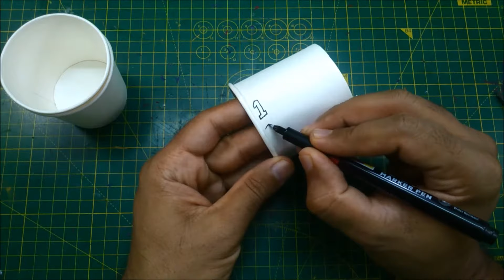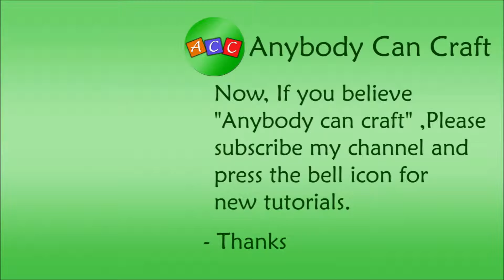Number place value modal for kid's school project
How to make place value modal for kids.

- Glue Gun
- Glue Sticks
- Paper Cutter/Pen
- Paper Cutting Mat/Board
- Extra Blades For Paper
Cutting Pen
- Air dry white clay
- Air dry off white clay
- Sculpting tools for clay
- Fevicol SH

Background Music
By Youtube